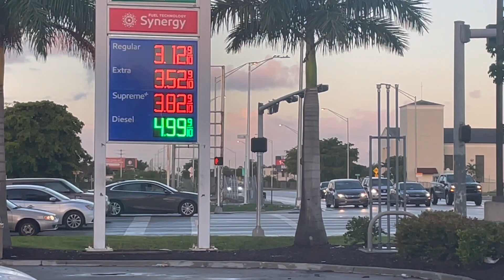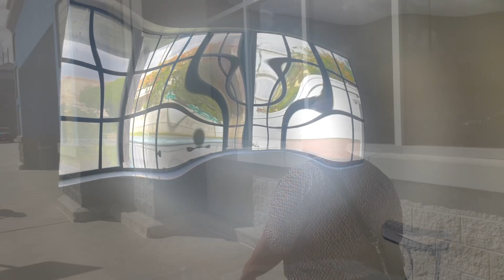WEEKEND WITH THE BRINSON'S